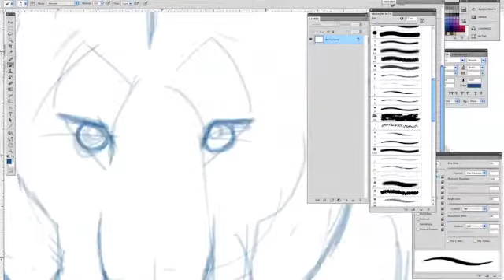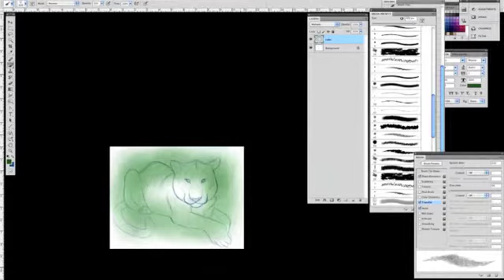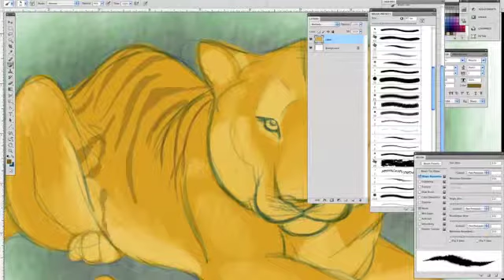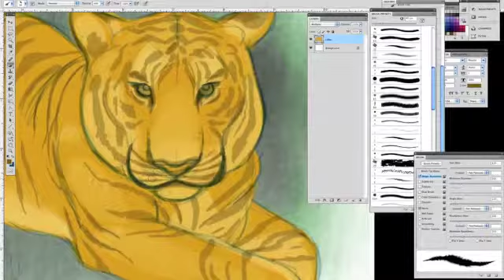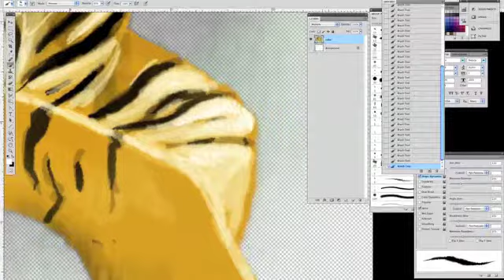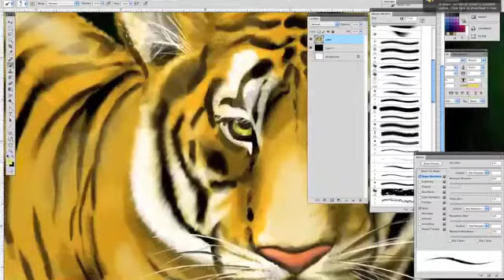My First Project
Here's a digital drawing I made some time ago of a tiger. I wanted to practice rendering an animal, just wanted something colorful to start out on.
Drawing on a Cintiq 24HD Touch using Photoshop.